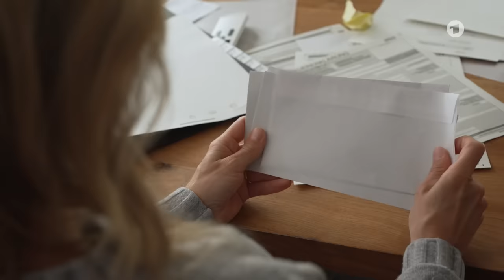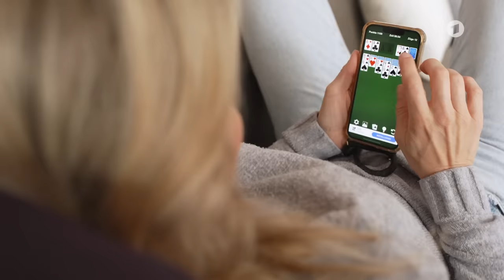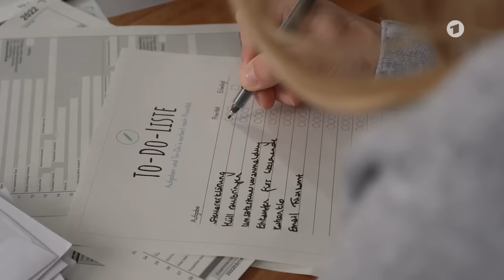Prokrastination überwinden: So kannst du die Aufschieberitis besiegen | ARD Gesund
Schiebst du wichtige Dinge auch gern mal auf? Das geht fast jedem und jeder so. Doch ab wann ist es nicht nur normale Aufschieberitis, sondern krankhafte Prokrastination? Was Gründe dafür sein können, was das Glückshormon Dopamin oder die Angst zu versagen damit zu tun haben können und wie du Prokrastination überwinden kannst, erklärt Dr. Julia Fischer im Video.

00:00 – Aufschieberitis kennen wir alle
00:40 - Gründe zum Aufschieben sind schnell gefunden
02:00 – Hat nicht jeder mal Aufschieberitis?
02:30 – Krankhafte Prokrastination
03:20 – Wer häufiger Dinge aufschiebt
03:50 – Zusammenhang mit Dopamin
05:00 – Angst zu versagen
07:00 – Folgen von Prokrastination
09:00 – Präkrastination
09:40 – Prokrastination überwinden lernen
10:35 – Arbeitszeit-Reduktions-Methode
11:35 – Psychologische und genetische Faktoren

Credit: NDR/Sebastian Reuter/picture alliance/PantherMedia/Niall Wiggan

ARD GESUND mit Dr. Julia Fischer ist ein YouTube-Kanal der ARD Gesundheitsredaktionen